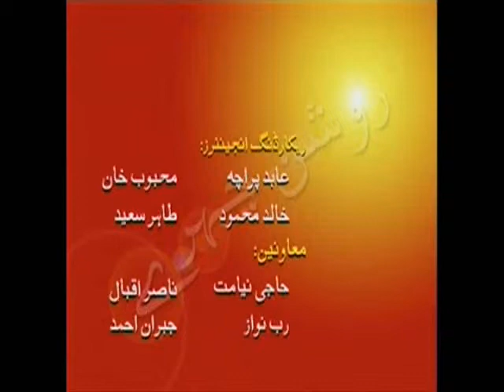Roshan Chehrey PTV - Tasneem Ahmed Siddiqui PART II